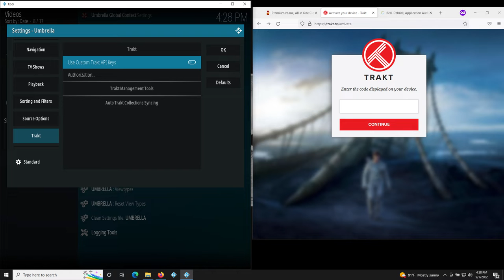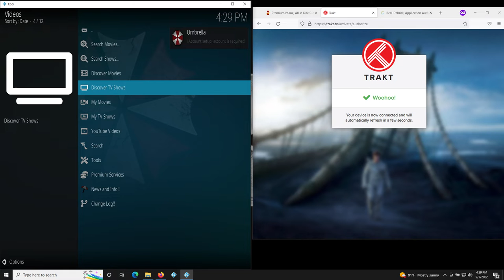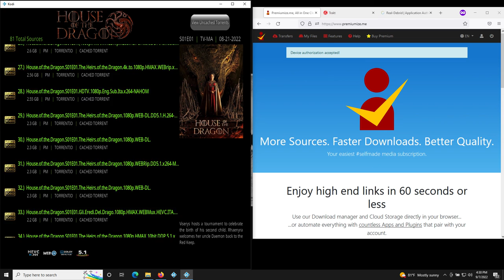Umbrella - Authorize Trakt and Premiumize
How to authorize Trakt and Premiumize in Umbrella add-on.